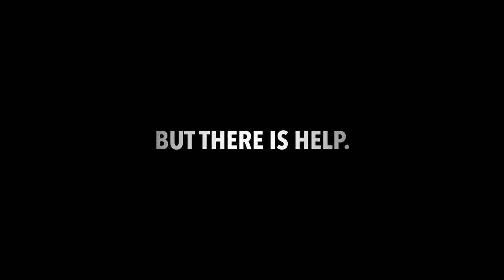Survival Street - Official Comic Trailer - Dark Horse Comics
Survival Street is an unrepentant action satire comic beginning this August! By James Asmus, Jim Festante, Abylay Kussainov, Ellie Wright, and Taylor Esposito, with a variant cover for issue #1 by Ben Dewey. More

After corporations take over America, the country is left completely deregulated and carved into feudal states where billionaires and businesses make their own laws. Among the wreckage, mass privatization shuts down public broadcasting, forcing all the beloved edutainers out on the down and dirty streets. One group sticks together, determined to keep helping kids across the country. They do it by becoming an A-Team-esque band of mercenaries fighting for (and educating!) kids in the crumbling, corporate war zone of New Best America.